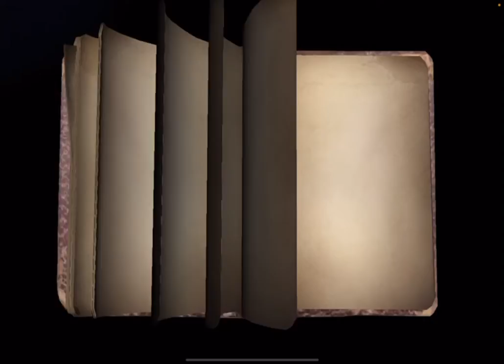Bu gün ıdentity oynayıp yeni bir kostüm aldık🤔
Merhaba arkadaşlar bu gün Identity de yeni anime kostümü alıp oynadık”Türkçe”